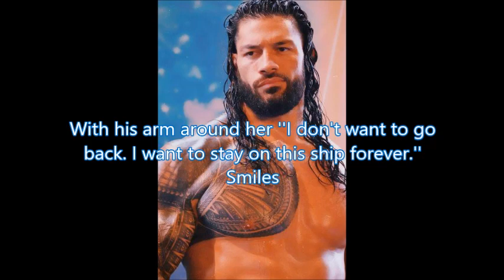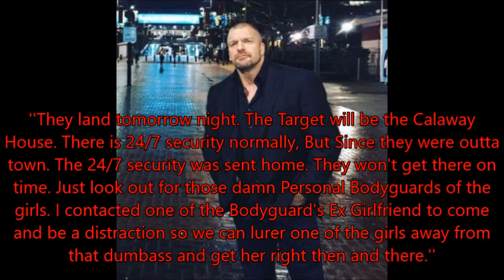BODYGUARDS V2 Chapter 20 (⚠ VIEWERS DISCRETION IS ADVISED! ⚠)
BODYGUARDS VERSION 2: When a newly divorced man (Mark Calaway/The Undertaker) is threatening with his three daughter's (Trinity, Demi Rose, and Kylie) security & their lives. He resorts to hire a team of personal security (Joe, Jon, and Josh) of each of them, Bodyguards.

NOTE FROM NATRUE WATERS: I have done a version of this story before, That I why It's titled Version 2. If you would like to see Version 1 the link is down below. :)

CAST!
Kylie Jenner
Demi Rose Mawby
Trinity Fatu
Jimmy Uso
Jey Uso
Roman Reigns
Damian Priest
Finn Balor
Bianca Belair
Mia Yim
Mercedes Varnado
Bethany Lily April
Bobby Lashley
John Bradshaw Layfield (JBL)

SUPPORTING CAST!
Mark Calaway (The Undertaker)
Trish Stratus
Amy Dumas (Lita)
Steve Austin (Stone Cold)
Paul Heyman
Paul Levesque (Triple H)
Stephanie McMahon (Levesque)
Dwayne ''The Rock'' Johnson
Maryse Mizanin (Johnson)

(Music & Pictures)

THANKS EVERYONE! Don't forget to leave your comments in the description box bellow. I sure do
LOVE to read them and give them a well deserved heart. (NEGATIVITY? Will be removed)